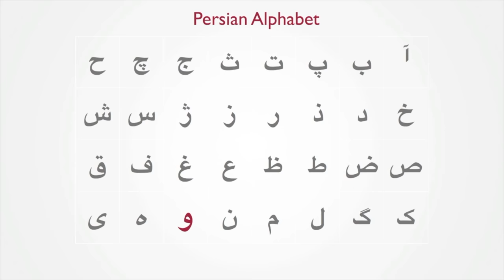1. Persian Alphabet